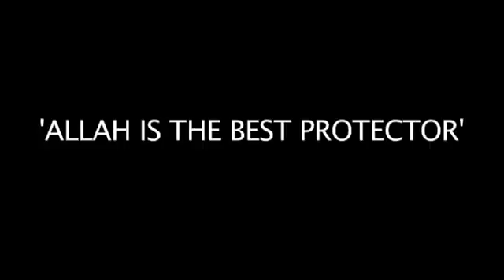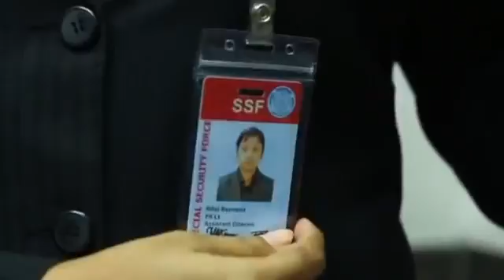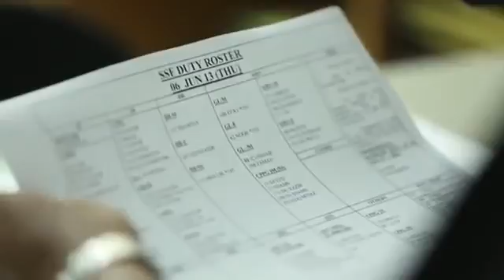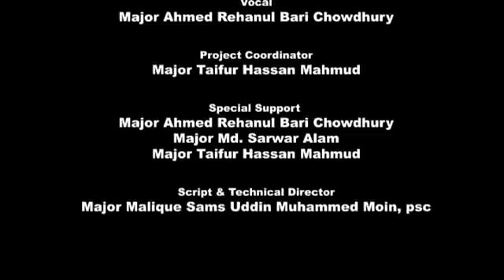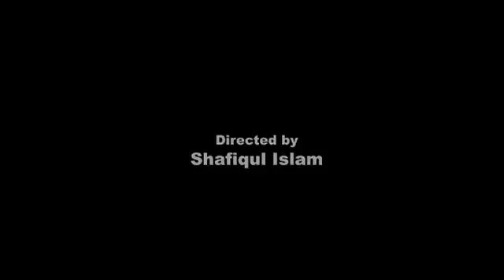Special Security Force SSF Bangladesh's elite close protection unit